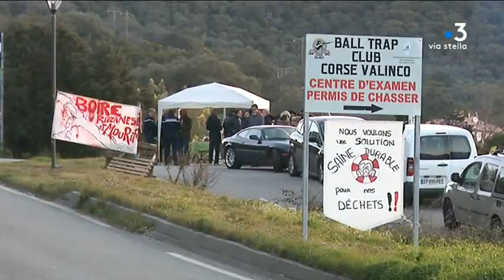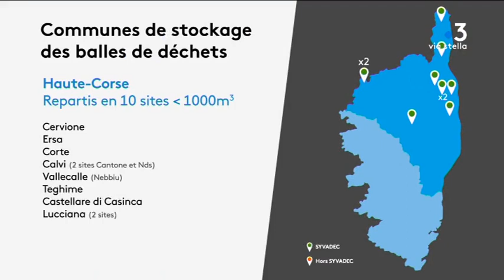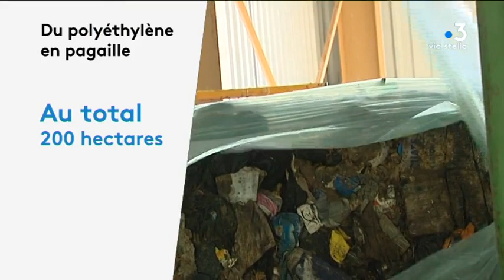Déchets : le centre d’enfouissement de Viggianello partiellement bloqué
Le collectif Valincu Lindu bloque une nouvelle fois le centre d’enfouissement des déchets de Viggianello, lundi 17 février. Ils s’opposent à la venue de camion d'ordures d'autres intercommunalités et à l’ouverture d’un deuxième centre.

Intervenants - Vanessa Meignan, Cullettivu " Valincu lindu "
Equipe - Florence Antomarchi ; Morgan Plouchart ; Bertrand Pasbecq.